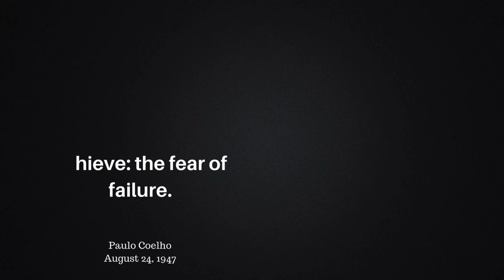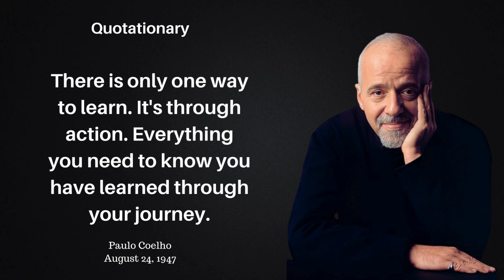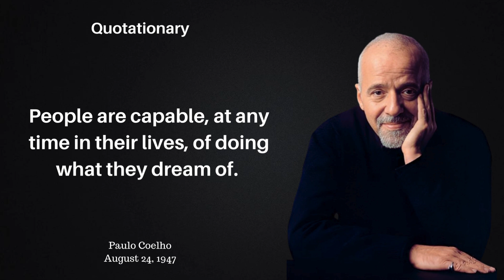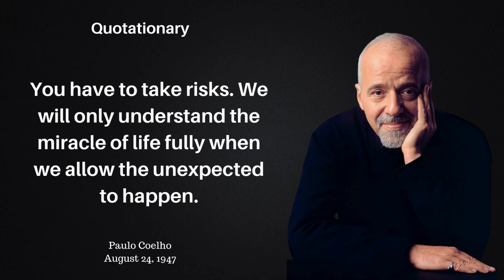Paulo Coelho's Wisdom ! Revealing Hidden Secret of Successful Life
Title: "Paulo Coelho's Wisdom Revealing Life's Hidden Path to Lasting Joy"

Embark on a soul-stirring odyssey with "Paulo Coelho's Wisdom: Revealing Life's Hidden Secret to Lasting Joy."

🌟 In this enchanting video, we unravel the profound insights shared by the maestro himself, Paulo Coelho, guiding us towards a life adorned with enduring happiness.

🔍 Discover the clandestine secrets woven into Coelho's words, drawn from the tapestry of his own experiences. From the intoxicating dance with change to the relentless pursuit of dreams, each pearl of wisdom becomes a compass navigating the intricate labyrinth of life.

Join us in a cinematic exploration of the hidden path to joy, where Coelho's words serve as a lyrical guide through the complexities of existence.

🎥 Immerse yourself in a visual and auditory feast, as we decode the essence of lasting joy, threading through the mysterious tapestry of life.

Throughout this video, we seamlessly weave key quotes from Paulo Coelho, creating a mosaic of inspiration and guidance.

 🎨 Uncover the intricacies of a blueprint for lasting joy, unraveling the enigmatic mysteries of life, and learning to waltz through its twists and turns with unparalleled grace.

This isn't just a video; it's an invitation to a sanctuary of wisdom that has resonated with millions globally.

🌐 "Paulo Coelho's Wisdom: Revealing Life's Hidden Path to Lasting Joy" is more than an experience; it's a visual symphony, a roadmap to a life that resonates with profound meaning and boundless fulfillment. Hit play and let the transformative journey unfold. 🎬✨